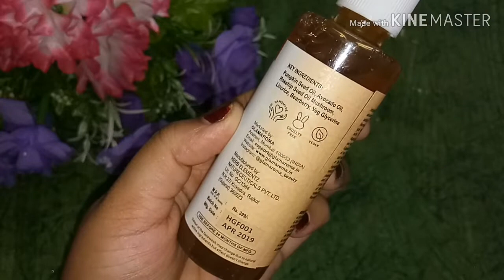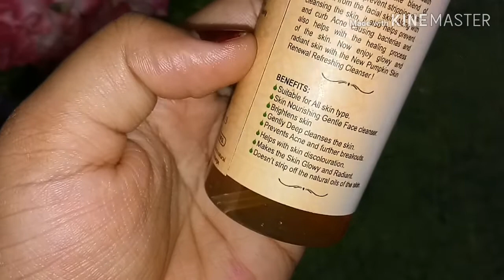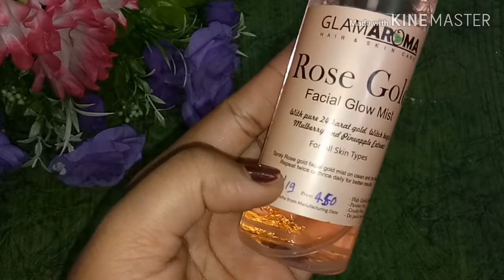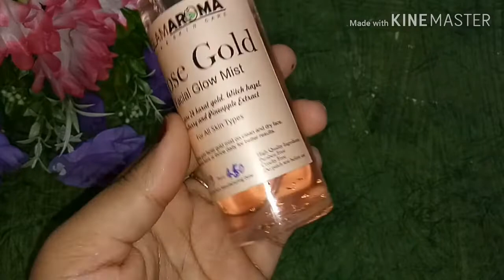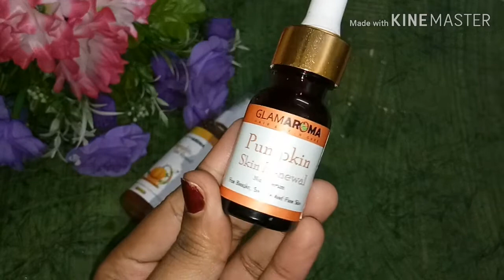Glamaroma skin and hair care product review/intagram skin and hair care Store/smalllittlethings